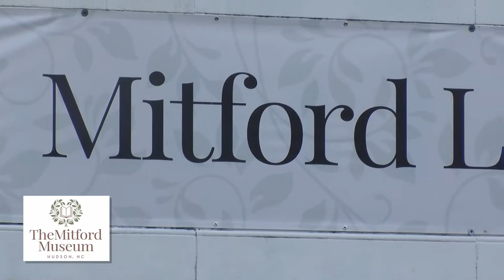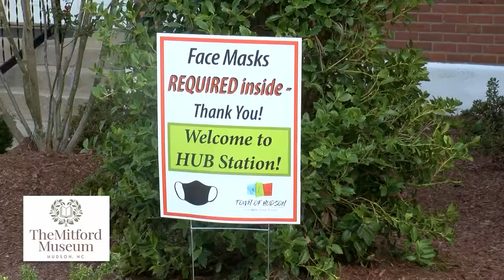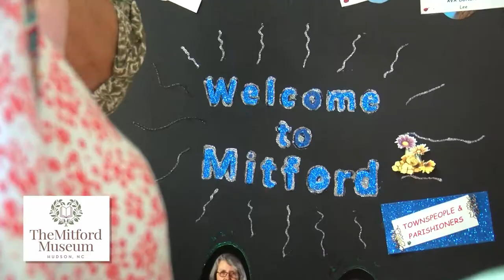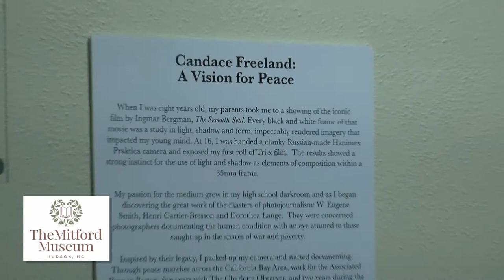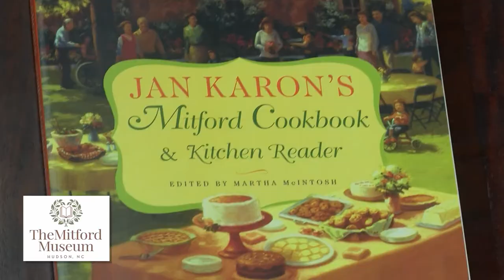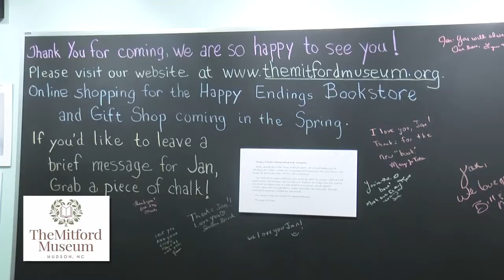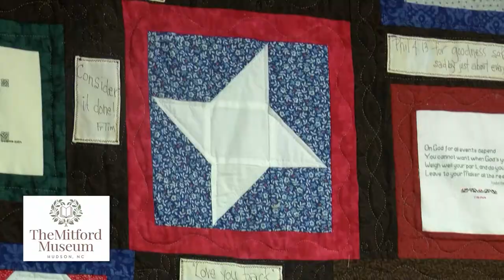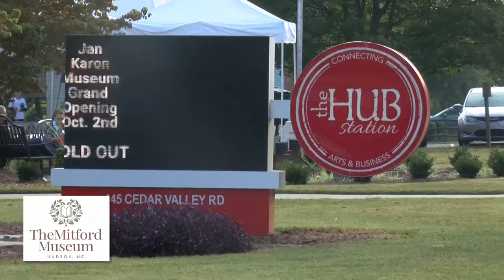Jan Karon at the Opening of the Mitford Museum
Jan Karon spoke at the opening of the Mitford Museum in Hudson, NC.